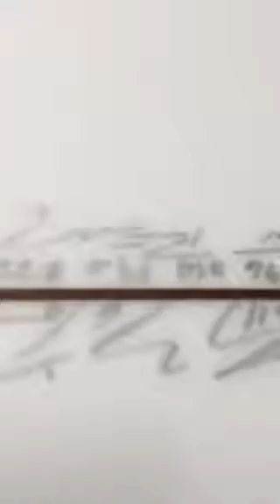LOST Surfboards Just Landed at the Shop + Carissa Moore's Used Surfboards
Your  Surf Authority in Honolulu Hawaii